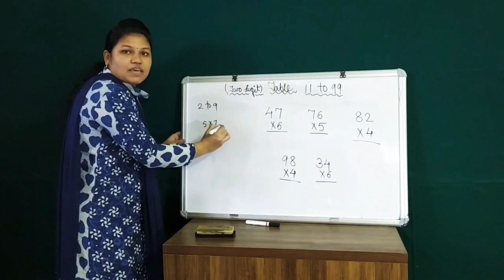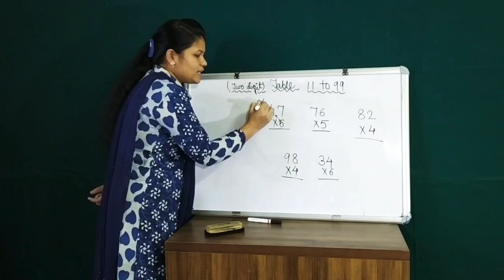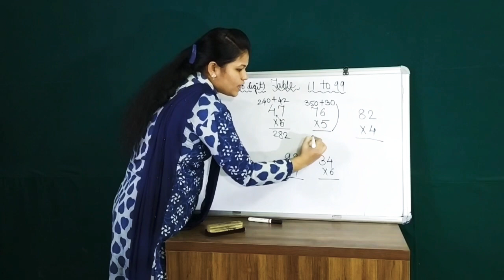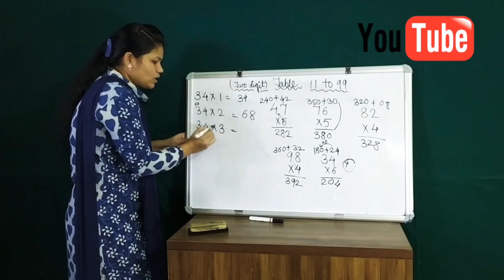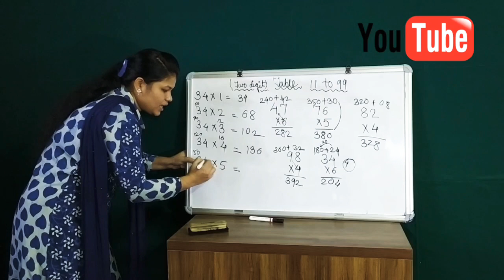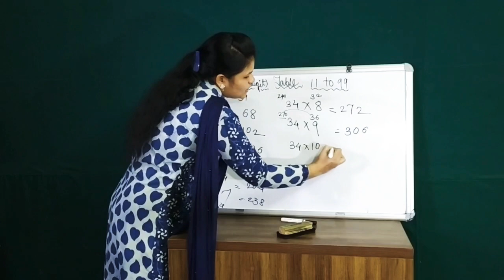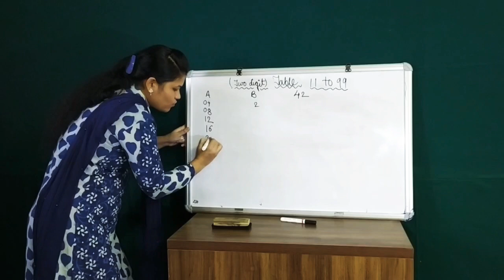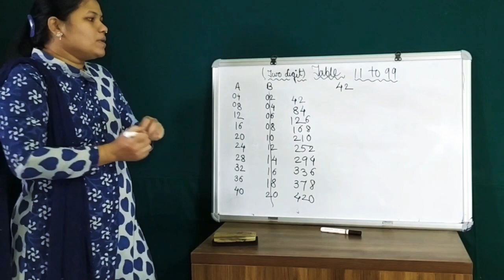सबसे तेज Multiplication करना सीखे ! Make Tables Faster